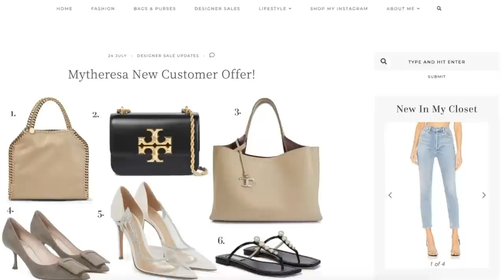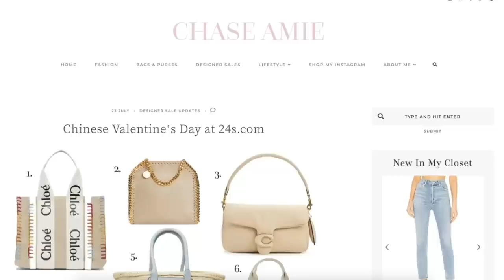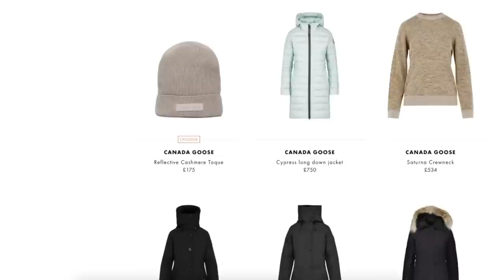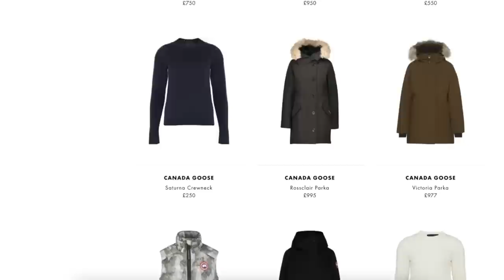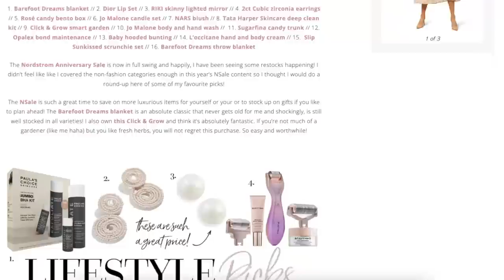HUGE NEW SEASON SALE ROUND-UP & HAUL! LUXURY & LOW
***ABERCROMBIE***
1. Black tiered dress (size small)
2. Asymmetrical blue/ white dress (size medium, usual size small)
3. Black cut out dress (size medium, usual size small)
4. Leaf print dress (size medium, usual size small)
5. Black bodysuit (size medium, usual size small)

3.  Valentino Coat (size IT 36 / UK 4)

1. 1.State top (size XS)
2. Rebecca Taylor top (size 2)
3. Max Mara dress (size XS)

1. White rug in living room
2. Pampas grass (in background of my videos – I purchased two bunches to create the effect)
3. My phone case
(I then stuck a pop socket on it!)